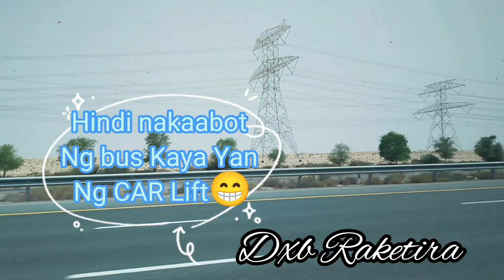Life is a journey,be with friends and enjoy every moment OFW life in Dubai